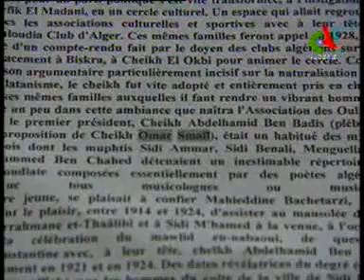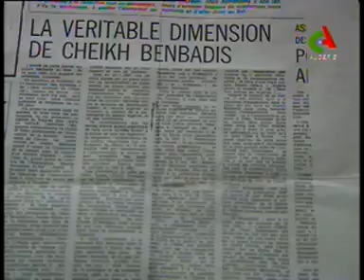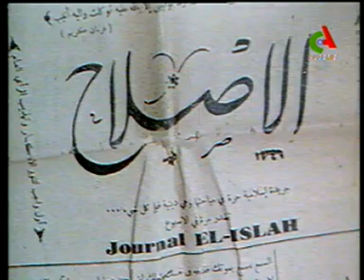Cheikh Omar Smail